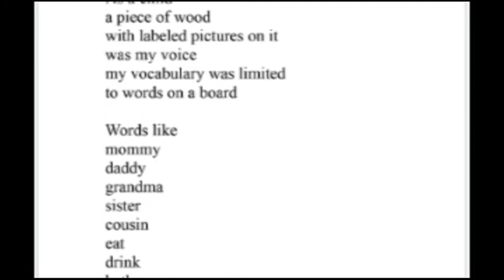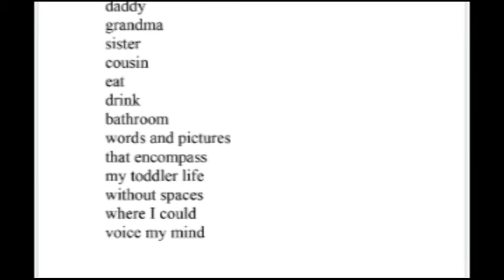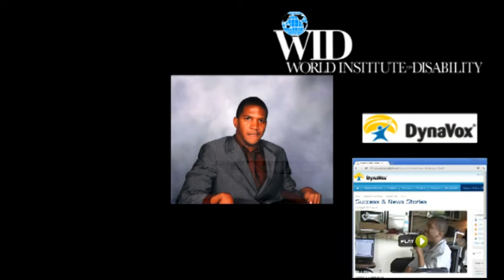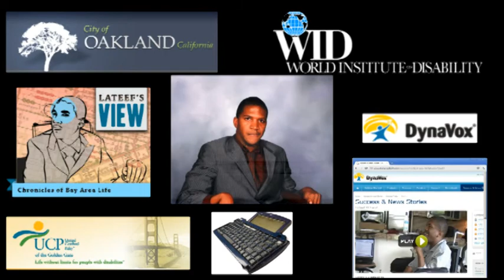Ever Reaching Toward My Goal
Lateef McLeod describes how he has successfully become a writer and professional. This video is also available with audio descriptions.